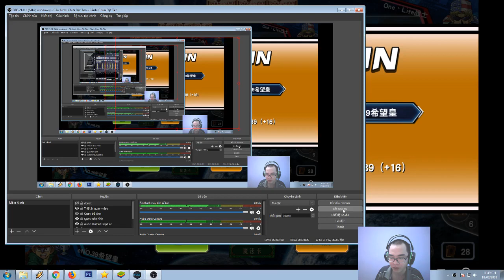Thế giới tăm tối-Review những lá bài sắp ra tại VN Phần 1-Dark World Deck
Review những lá bài sắp ra tại VN Phần 1-Thế giới tăm tối-Dark World Deck